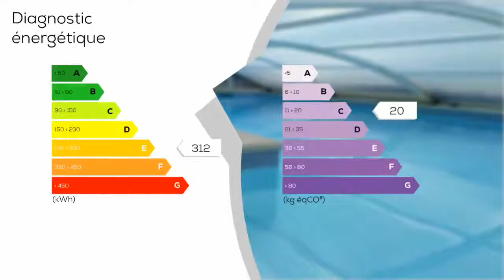A vendre - Maison/villa - AUSSON (31210) - 6 pièces - 200m²